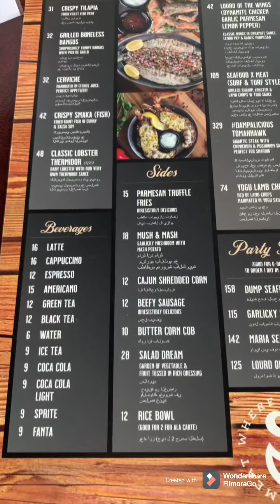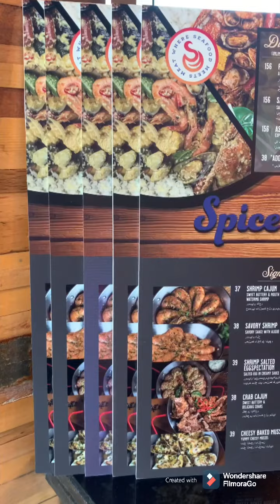Grand opening of Spice and Grill Seafood Restaurant at Al Majaz Waterfront, Sharjah